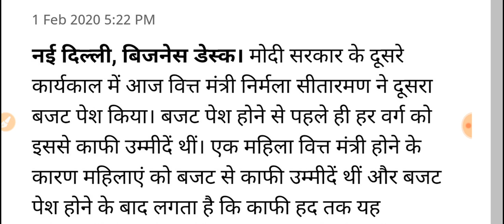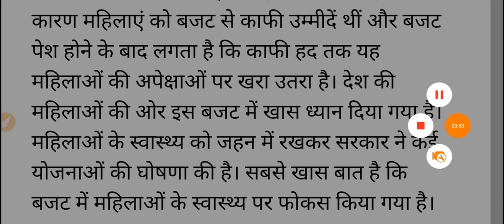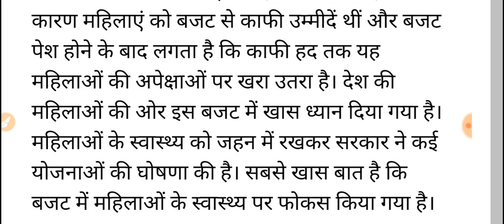आंगनबाड़ी बहनों के लिए बड़ी बजट 2020 में बहन को बड़ा तोहफा न्यूनतम मानदेय पेंशन चिकित्सा जरूर देखें